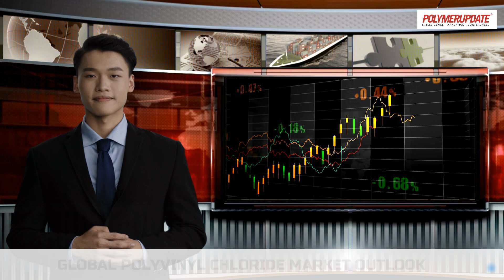Polymer News: Global Polyvinyl Chloride Market Outlook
Today's polymer news and price changes in the global petrochemical industry with Charles Elis